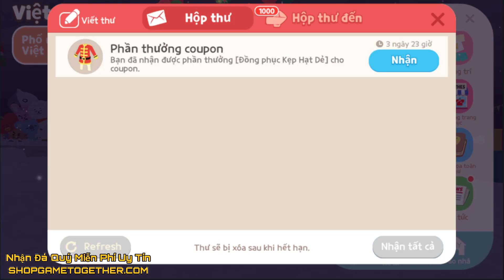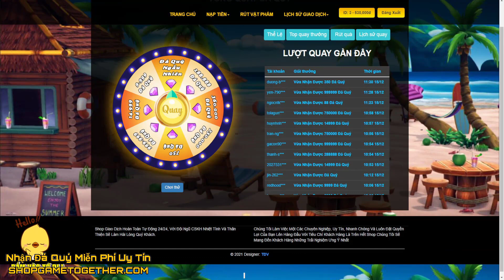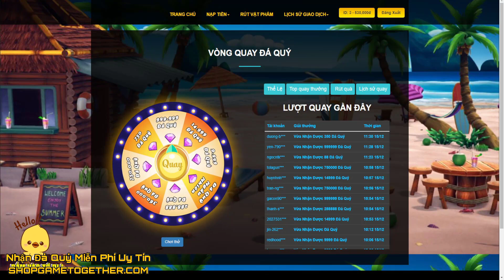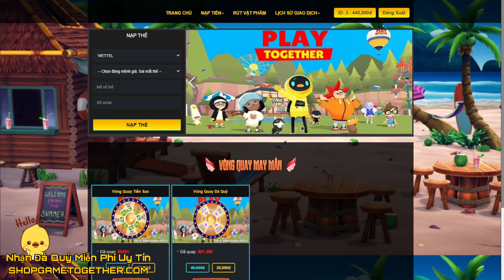Play Together | Nhập Mã Code Sự Kiện Noel Mới Nhất Tháng 12 Nhận Quà Cực Ấm Từ Play Together